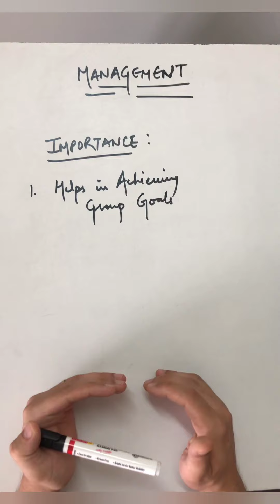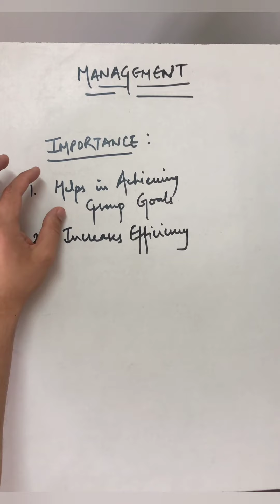Importance of Management - chapter 1 Bst class 12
Commerce Masters- BST with YRJ